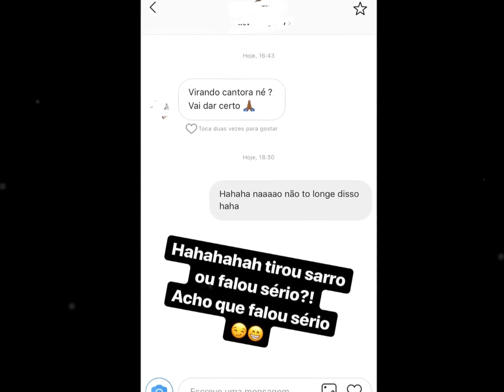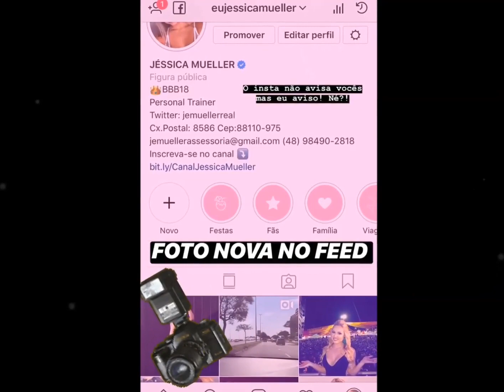Jéssica se emociona ao visitar o Retiro dos Artistas | Curso de desenvolvimento artístico ❤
Em 18/07/18.